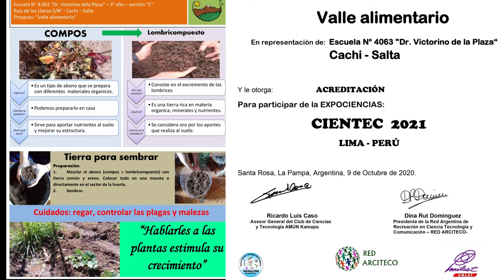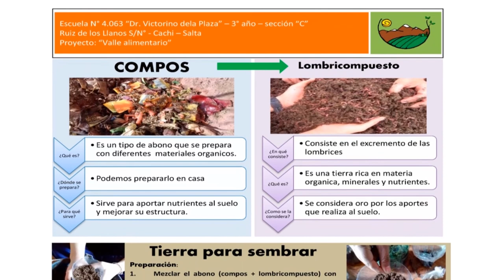Valle Alimentario: Un ejemplo de responsabilidad (I parte)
Alumnos de la Escuela N° 4063 " Dr. Victorino de la Plaza" (Cachi), comenzaron concientizando sobre el cuidado del medio ambiente a través de la separación de residuos orgánicos e inorgánicos. Así, prepararon tierra para cultivar sus propios alimentos. Hoy son reconocidos a nivel internacional, por sus ideas y proyectos presentados en Expo ciencias.
Nos habla al respecto la Srta. Gladys Areco, docente del 3° de la Esc. Victorino de la Plaza, de Cachi.